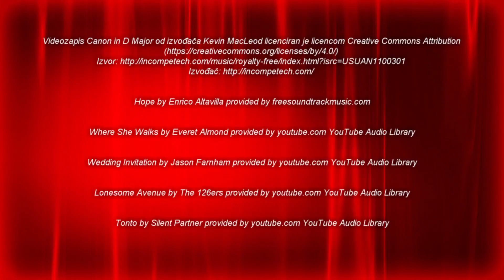Anamarija & Marko Slideshow